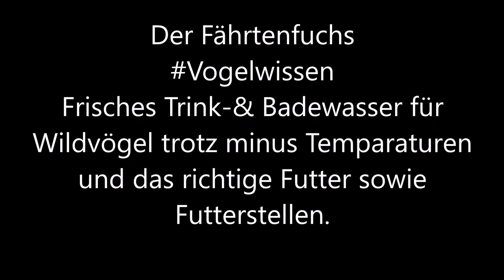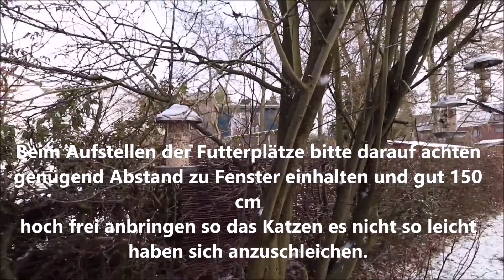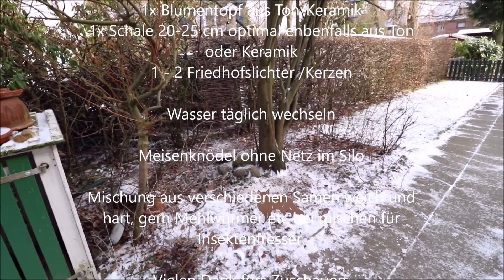Vogelwissen: Vogeltränke und Fütterung im Winter...Was sollte ich beachten?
Frisches Trink-& Badewasser ist für die Gesundheit und das Überleben eines Vogel überlebenswichtig. Das gilt insbesondere auch im Winter.
Keine Sorge wenn ein Vogel badet friert sein Gefieder nicht ein.
Aber wie kann Du unseren gefiederten Freunden sauberes, frisches Wasser anbieten trotz winterlicher Temparaturen ohne dass das Wasser innerhalb kürzester Zeit gefriert?
Das ist ganz einfach und lässt sich im Handumdrehen basteln
Die Vögel werden es Dir danken. Denn wenn sie täglich frisches Wasser in Deinem Garten finden, sparen sie  eine Menge Energie um ein eisfreies zugängliches Gewässer zu finden welches Ihnen ermöglicht zu baden und zu trinken.